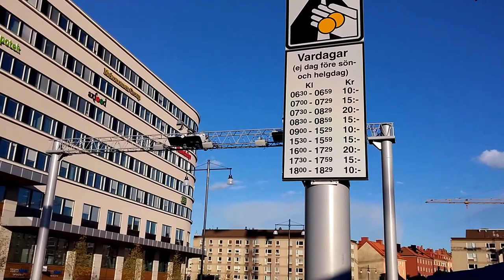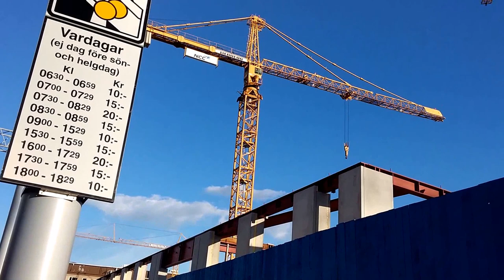Byggnation av nya Karolinska vid Solna Vasastaden 2015-05-21 del 3